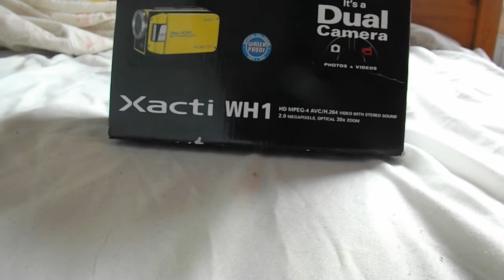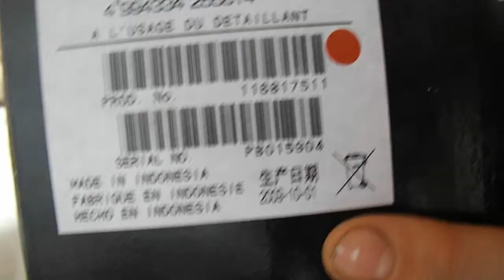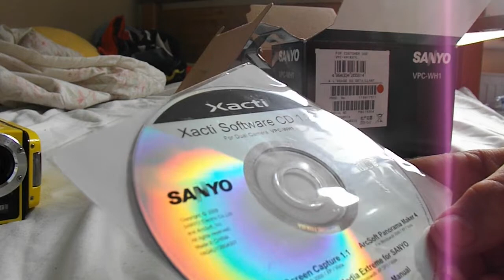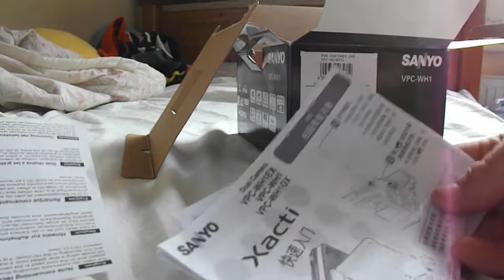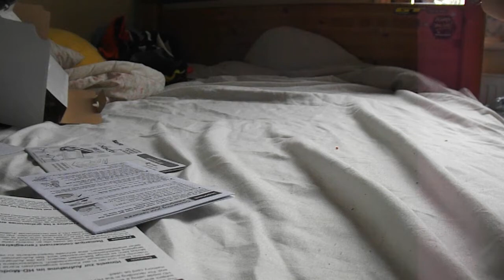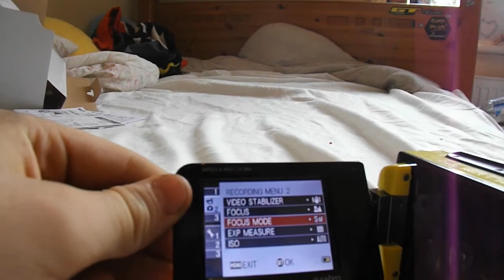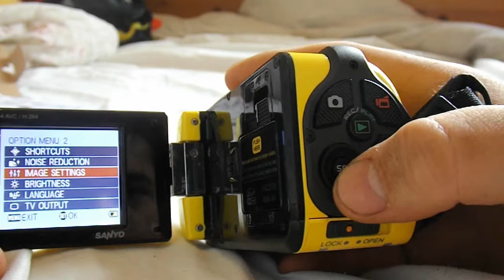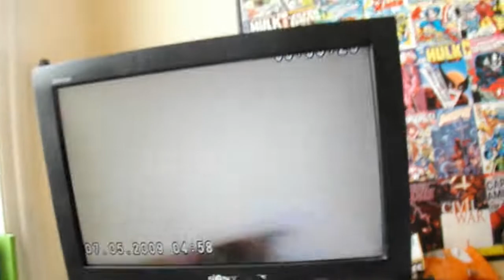SANYO XACTI CAMCORDER (IT TALKS)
this camera from 2009 talks and it gets on my nerves